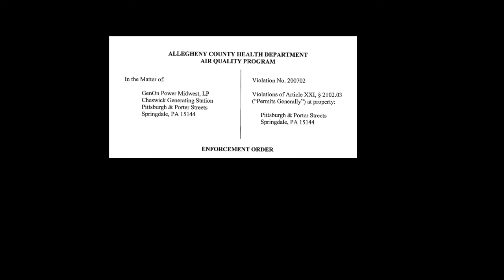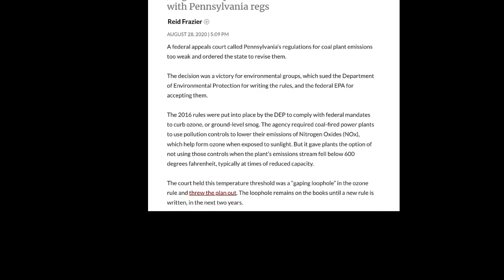In the Air: Visualizing What We Breathe (Cheswick Power Plant to Close)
VIDEO: Photo Exhibit Memorialized How County’s Sole Remaining & Soon-to-Shutter Coal-Fired Power Plant Polluted So Many Lives for So Long

In mere days the sole remaining coal-fired electric generating plant in Allegheny County is scheduled to cease operations, ending a decades-old air pollution horror story for so many local residents living, working, and recreating near the facility.

While court documents and enforcement orders – one of which occurred as recently as Aug. 17, 2020 – tell the tale of Cheswick Generating Station’s dereliction in complying with air quality regulations, they don’t effectively illustrate the impact the facility’s emissions had on our friends and neighbors.

That’s why GASP thought it was important to put the spotlight on the powerful work of  Pittsburgh-based photographer Lynn Johnson, who was part of a 2016 exhibit titled “In the Air” that explored the relationship between some of the area’s most prolific polluters and the people and places that surrounded them.

We’ll let our veteran board member Roger Day tell you more. Roger produced this amazing video that lets everyone know that some air quality horror stories do have a happy ending